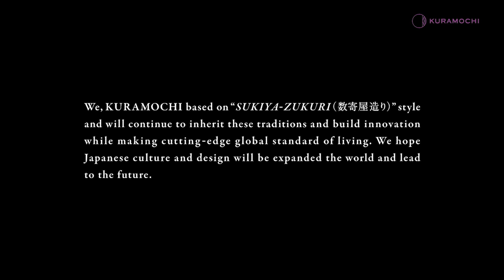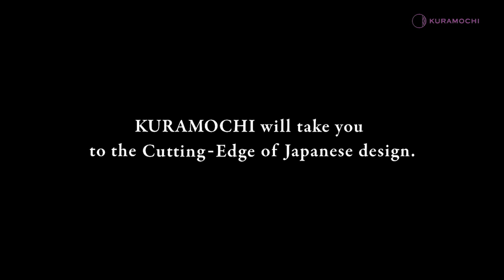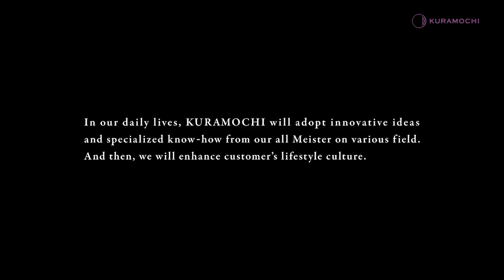KURAMOCHI SHOWROOM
We, KURAMOCHI will adapt the Japanese design that has been inherited all the time to the present lives, and we will continue to sublimate to the future tradition without ending the past culture. Japanese design will proceed from here.